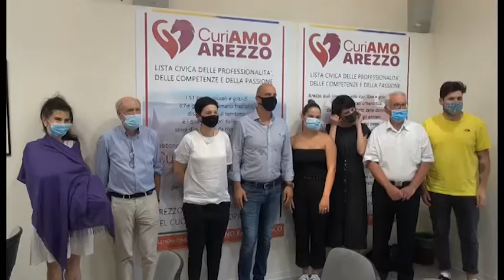Amministrative 2020, la lista "CuriAmo Arezzo" si presenta alla città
La lista "CuriAmo Arezzo" si presenta alla città, nel giorno dell'inaugurazione del punto elettorale, in Corso Italia.
Il gruppo, che corre per il centro sinistra, sostiene la candidatura di Luciano Ralli come prossimo sindaco di Arezzo.